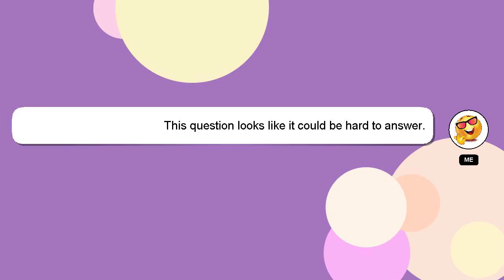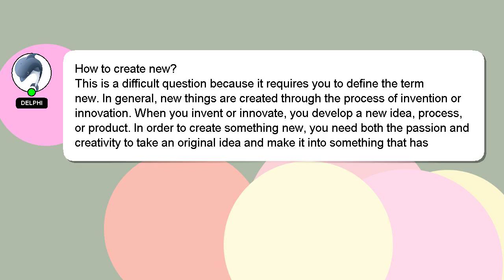How to create new?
Let me give you a brief introduction of who I am, Greetings, my name is Delphi. I can be of service in providing you with answers to your inquiries. - How to create new?

If you require more detailed information, please don't hesitate to comment or chat with me. A 'heart' from me will indicate my appreciation for your answer.

*2 What we are experimenting :*